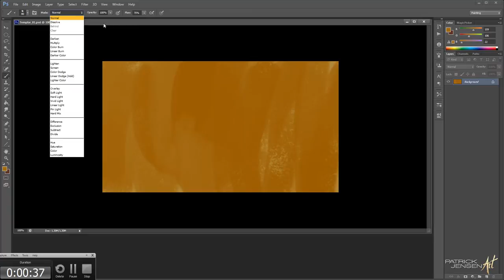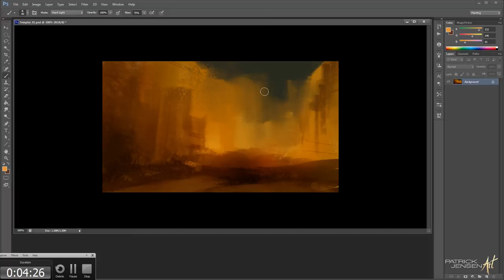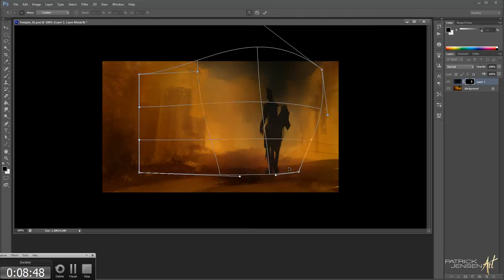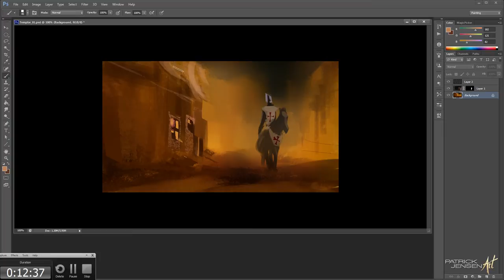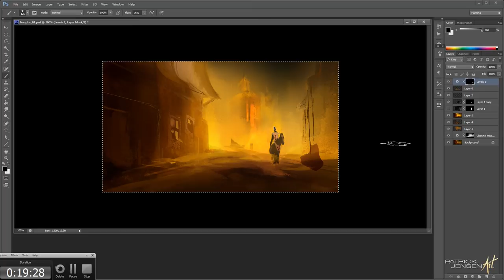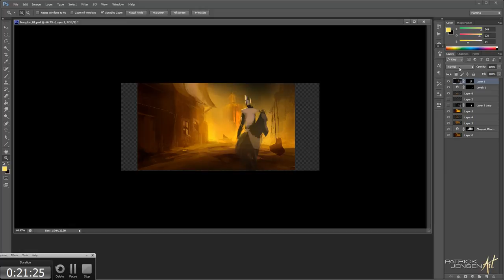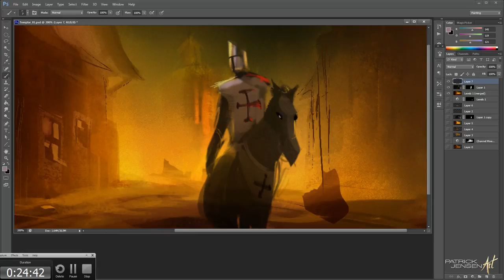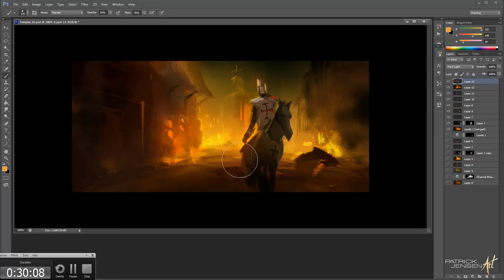Speed Painting #7 (with commentary) - 'Templar'